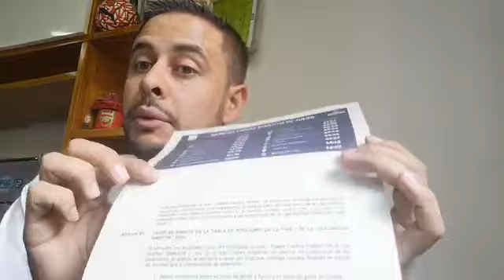Tiempo efectivo de juego. (Dimayor, fútbol profesional Colombiano)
Video de Bley Naranjo